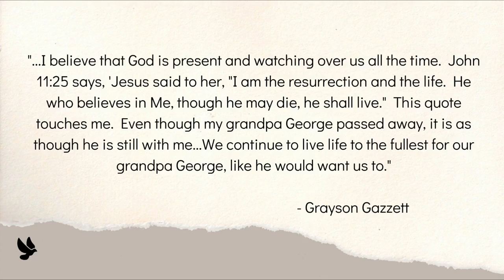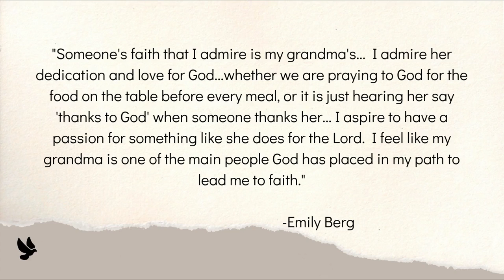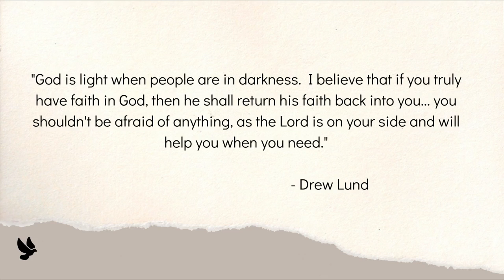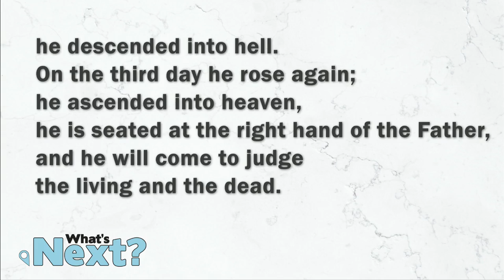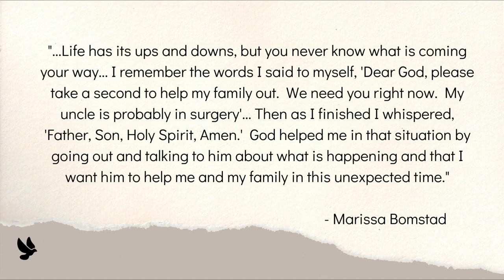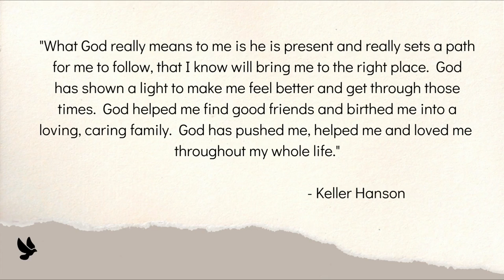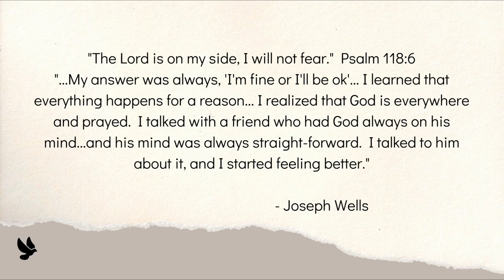Worship Stream from October 30, 2022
A Recording of the Live Stream of Worship on Sunday, October 30, 2022. Eleven students were confirmed at this service. Pastor Jake Dyrhaug preaches.